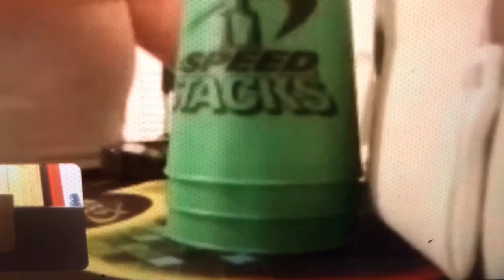Me And Cristian Have A Mini Competition!!!!!!!!!!!!!!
Yo guys it is Fini14YT, and today I’m back with another video, so as you may know me and Cristian have now made amends and are now friends again. So, we decided to do a mini competition!! And we got some pretty decent times in that competition!! I even got my new best with snaptops! Twice! IN A ROW! So yeah, hope you guys enjoy the video, see you guys later! Peace out! ;)

Finley:                                                    Cristian:
3-3-3: meh...                                          3-3-3: Awesome!
3-6-3: New Best With Snaptops!!!      3-6-3: Decent!
Cycle: crap...                                           Cycle: Meh... not that good lol